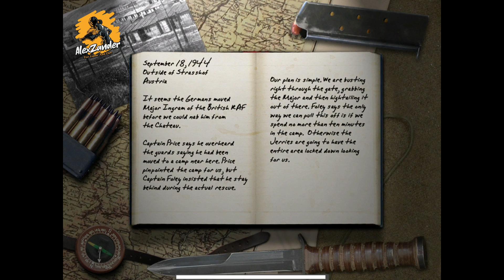COD | COD 1 | COD 2003 | Call Of Duty | Mission 7 | Part 8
المهمه رقم  7
سوف يتم نشر كل مهمه بفيديو

Call of Duty is a first-person shooter video game franchise published by Activision. Starting out in 2003, it first focused on games set in World War II. Over time, the series has seen games set in the midst of the Cold War, futuristic worlds, and the modern day. The games were first developed by Infinity Ward, then also by Treyarch and Sledgehammer Games. Several spin-off and handheld games were made by other developers. The most recent title, Call of Duty: Modern Warfare II, was released on October 28, 2022.

The series originally focused on the World War II setting, with Infinity Ward developing the first (2003) and second (2005) titles in the series and Treyarch developing the third (2006). Call of Duty 4: Modern Warfare (2007) introduced a new, modern setting, and proved to be the breakthrough title for the series, creating the Modern Warfare sub-series. The game's legacy also influenced the creation of a remastered version, released in 2016. Two other entries, Modern Warfare 2 (2009) and Modern Warfare 3 (2011), were made. The sub-series received a reboot with Modern Warfare in 2019, with a sequel released in 2022. Infinity Ward have also developed two games outside of the Modern Warfare sub-series, Ghosts (2013) and Infinite Warfare (2016). Treyarch made one last World War II-based game, World at War (2008), before releasing Black Ops (2010) and subsequently creating the Black Ops sub-series. Four other entries, Black Ops II (2012), III (2015), 4 (2018), and Cold War (2020) were made, the latter in conjunction with Raven Software. Sledgehammer Games, who were co-developers for Modern Warfare 3, have also developed three titles, Advanced Warfare (2014), WWII (2017), and Vanguard (2021).

As of April 2021, the series has sold over 400 million copies.[1] Meanwhile, the games in the series have consistently released annually to blockbuster-level sales, the series is verified by the Guinness World Records as the best-selling first-person shooter game series. It is also the most successful video game franchise created in the United States and the fourth best-selling video game franchise of all time. Other products in the franchise include a line of action figures designed by Plan B Toys, a card game created by Upper Deck Company, Mega Bloks sets by Mega Brands, and a comic book miniseries published by WildStorm Productions

unreal engine 5 Open World Game
unreal engine 5 Full Open World Game